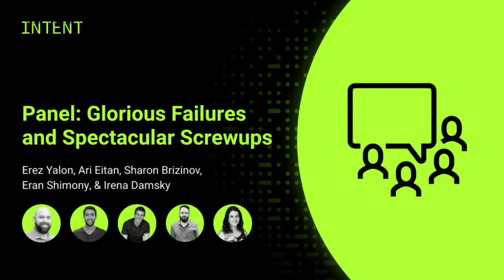Panel: Glorious Failures ans Spectacular Screwups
We love success stories, especially about our research. But honestly, for every tale of triumph there are sometimes several horror stories.

In this panel, we brought together research leaders to reveal some of these stories, think about why we usually hide them, and maybe find some good reasons to share them internally and externally.